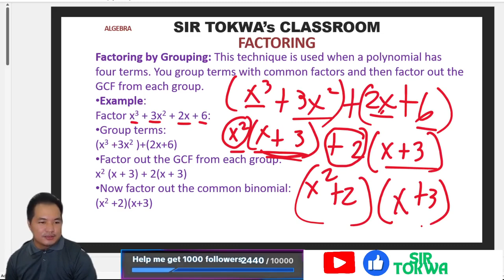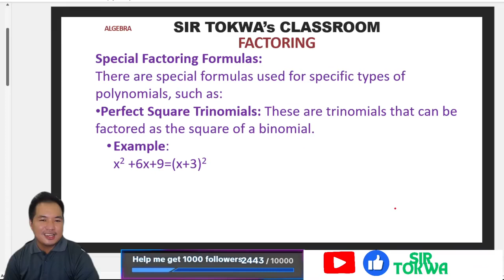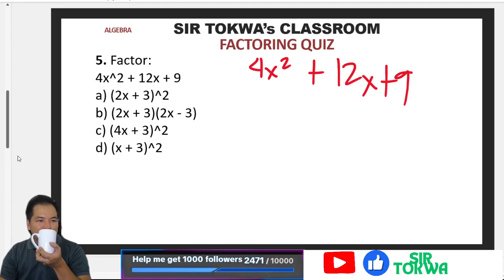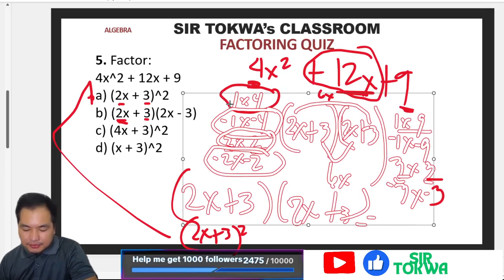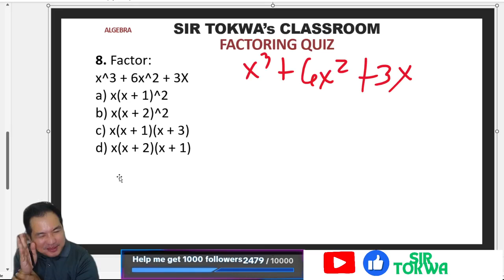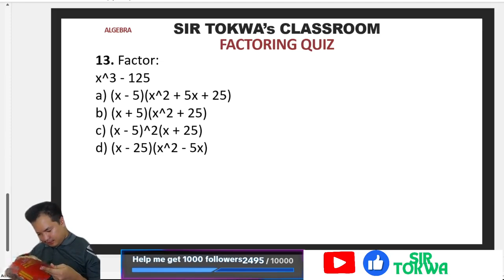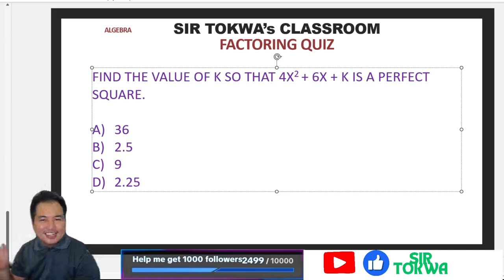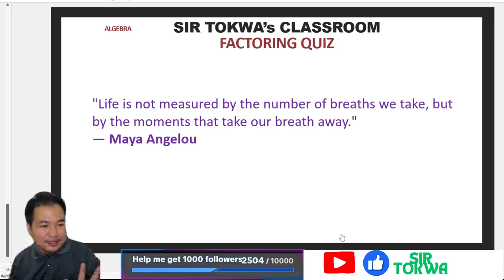FACTORING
actoring Made Easy: Solve Any Problem Like a Pro!
truggling with factoring? This video is here to help you master the art of factoring quickly and easily! From common factors to factoring trinomials, we break down all the essential techniques so you can solve any math problem with confidence. Perfect for beginners and students looking for a clear, step-by-step explanation of factoring methods. Say goodbye to confusion and hello to better grades!